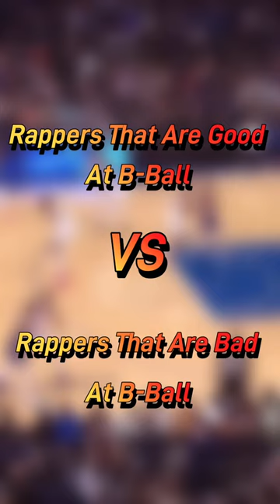Rappers That Are Good vs Bad At Basketball | Shorts